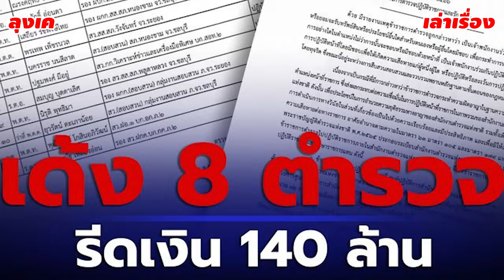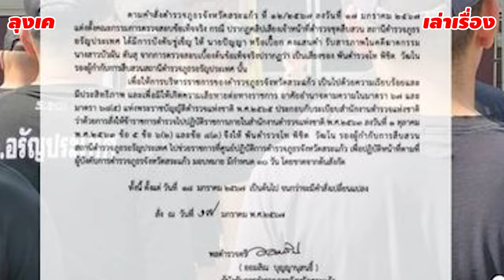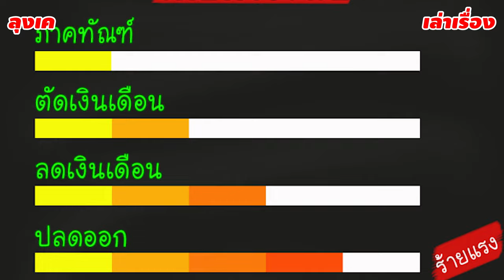เซ่น ป้ากบ เด้งด่วน สั่งย้าย แล้วสุดท้ายได้อะไร I ลุงเคเล่าเรื่อง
เด้งตำรวจ เซ่น
คดีป้ากบเป็นเรื่องราวที่น่าหยิบ ยกเป็นตัวอย่างมากที่สุดเรื่องหนึ่งของวงการตำรวจ
จับแพะ จับผิด ปกป้องผู้ต้องหา การเด้ง ถือเป็นการลงโทษไหม บางคนถึงกับพูดว่า
เด้ง ไปพักร้อน เด้งไปทำชั่วที่อื่นต่อ วันนี้เราจะมาพูดคุยกัน เรื่องการลงโทษข้าราชการพลเรือน กันว่า กรณี จับแพะ จับผิด ลุงเปี๊ยก จะมีการลงโทษยังไงได้บ้าง